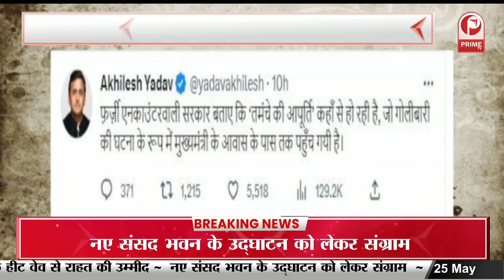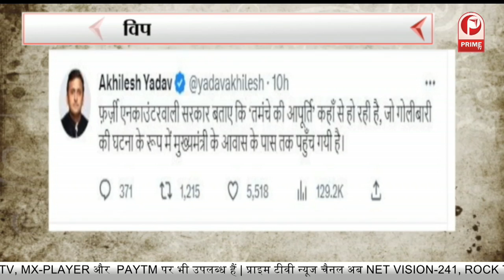PM Modi करेंगे खेलो इंडिया यूनिवर्सिटी गेम्स का शुभारंभ || Prime Tv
PM Modi करेंगे खेलो इंडिया यूनिवर्सिटी गेम्स का शुभारंभ